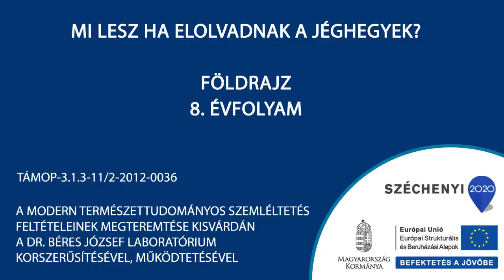Mi lesz ha elolvadnak a jéghegyek